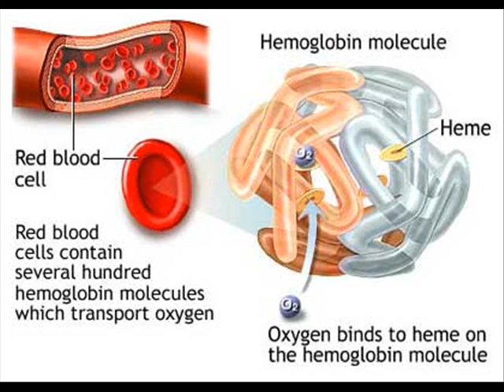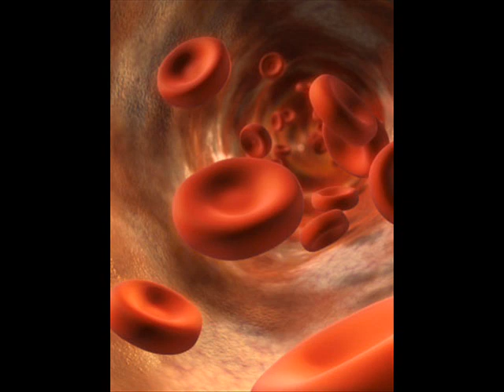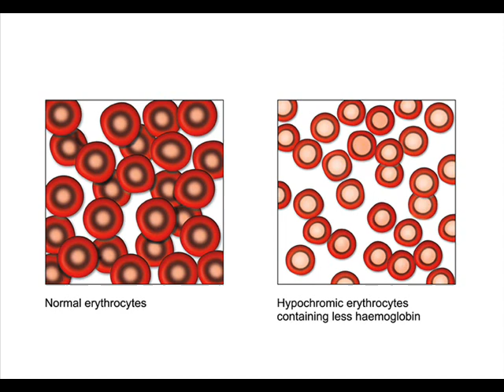IRON-DEFICIENCY ANEMIA 8 , HEALTH EDUCATION , INFECTION CONTROL (ICSP) , URDU / HINDI